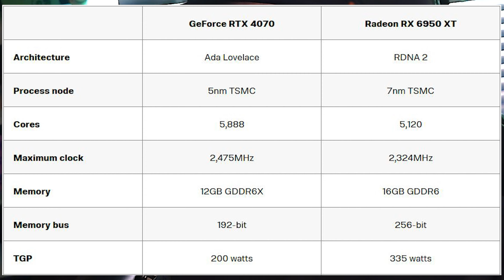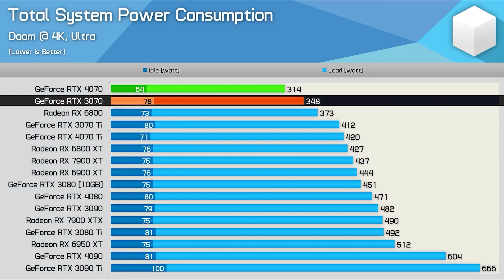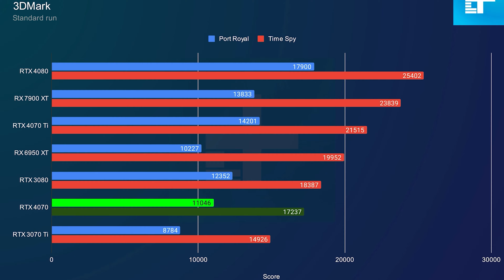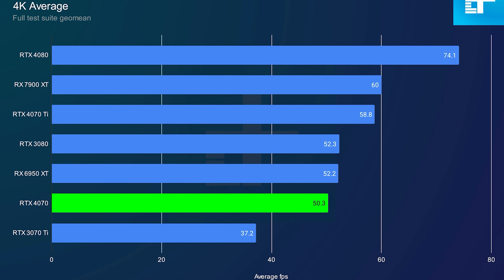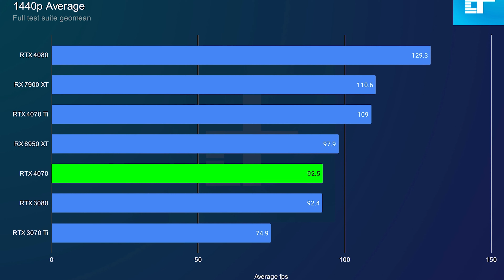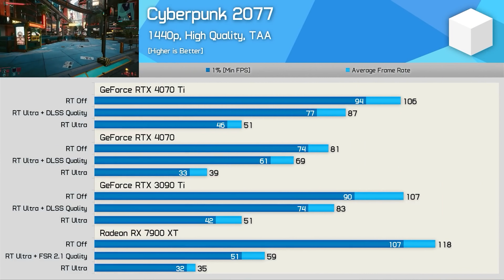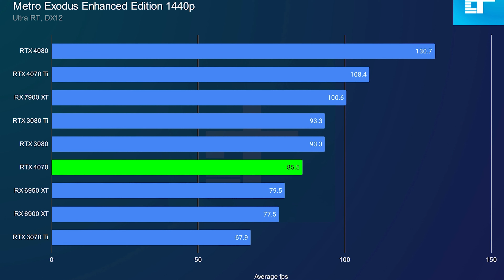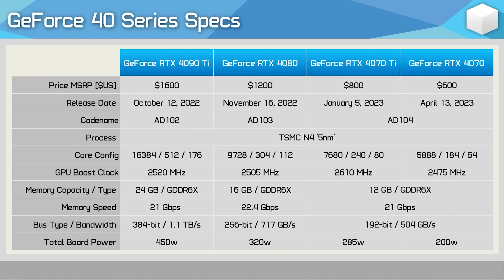GeForce RTX 4070 VS Radeon RX 6950XT ¿CUAL MERECE TU DINERO?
🎮En este video hacemos una comparacion de la Geforce RTX 4070 VS Radeon RX 6950XT para determinar cual merece tu dinero.

🕹️Te explicaremos y presentaremos todos las ventajas y desventajas de estas tarjetas graficas y en cada caso te conviene una o otra.

🧩Esta nueva tarjeta grafica RTX 4070 ha revolucionado el mercado con grandes mejoras en terminos de tecnologia y han disminuido el precio un poco para hacerla mas accesible pero del otro lado tenemos la Radeon RX 6950XT una tarjeta gama alta de generacion anterior que se puede conseguir a un precio casi similar.
🌟SUBSCRIBETE AL CLUB GAMING AND TECH🌟
☕ Apoyanos invitandonos un cafecito!.☕
🌎 Pagina Web:
⚡Contacto directo, ¿quieres cooperar? ¿Necesitas ayuda? Contactarnos!.⚡